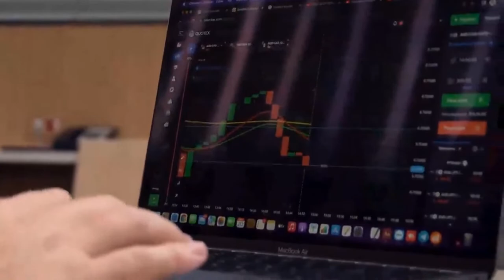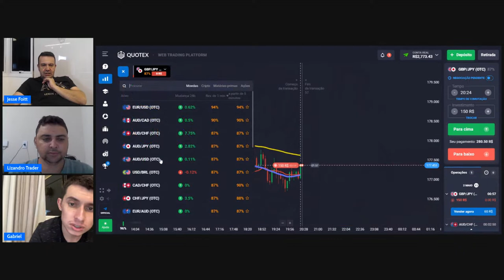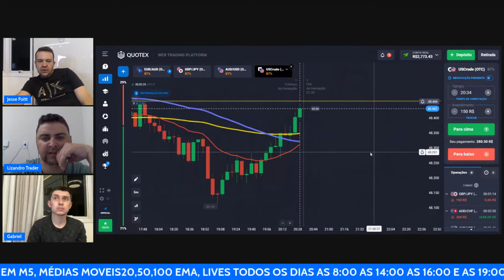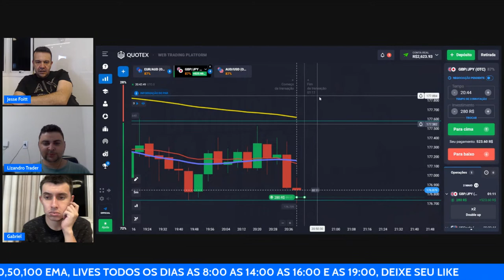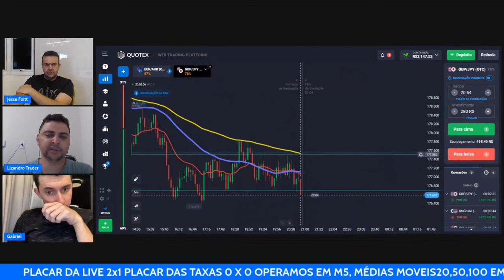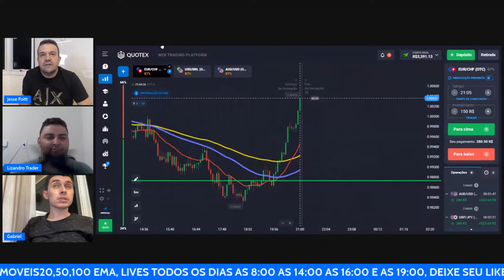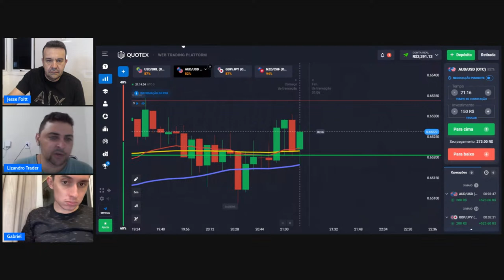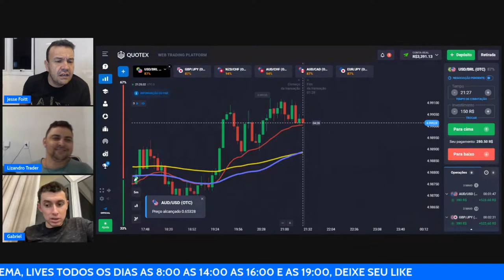AO VIVO 📊| QUOTEX OPERANDO AO VIVO 📊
LINK DE CADASTRO QUOTEX:
✔️ Cupom 50% Bônus: Luisvaztrader7

Este vídeo não é uma recomendação de investimento nem sinal de compra e venda. Operações em valores mobiliários envolvem perda parcial ou total do capital investido!